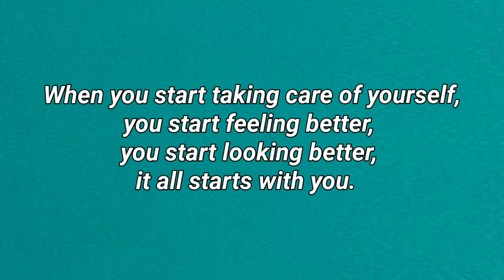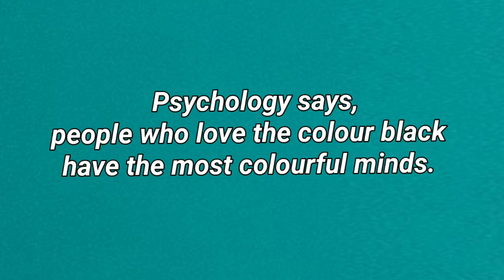People who love the colour black..... || psychology facts ❤